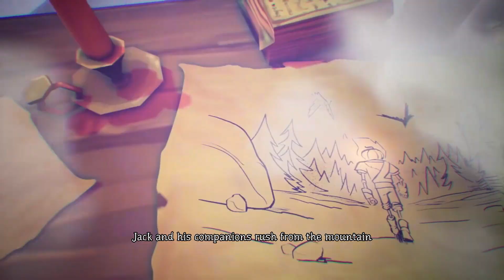Pumpkin Jack - Walkthrough 2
(Sorry for anger issue, I just went to Baber Shop to make good looking hair.)